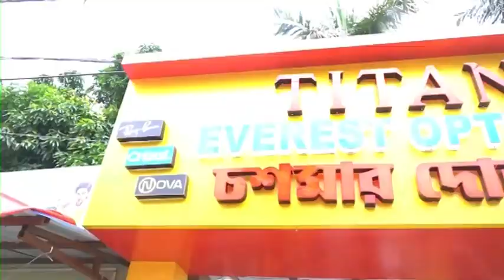Samserganj: বিশ্ব মাতৃদুগ্ধ সপ্তাহ উপলক্ষে বিশেষ র‍্যালি সামশেরগঞ্জে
এদিনের র‍্যালিতে মা ও সন্তানদের যত্ন দেওয়ার পরামর্শ প্রদানের পাশাপাশি মায়ের মাতৃ দুগ্ধ নিয়ে সচেতনতা করা হয়।